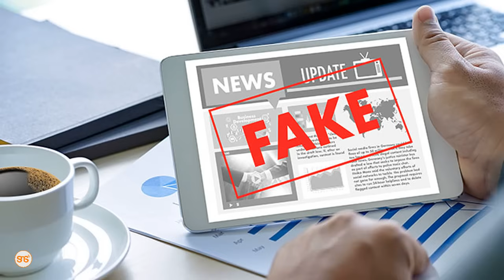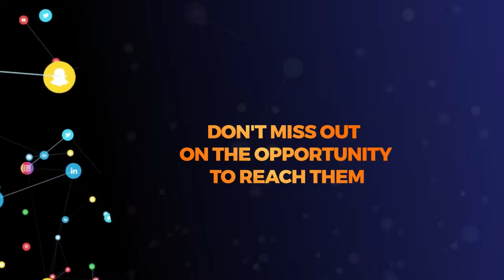Ya Burna Boy na Diamond kwenda kwa Diddy! Sababu 9 kwanini watu wanapenda kusikia habari za uongo!